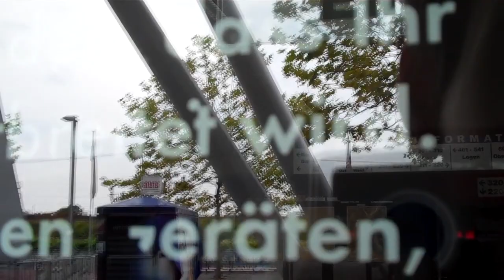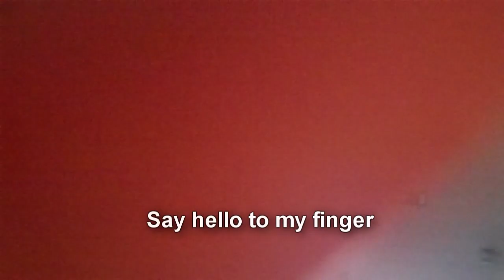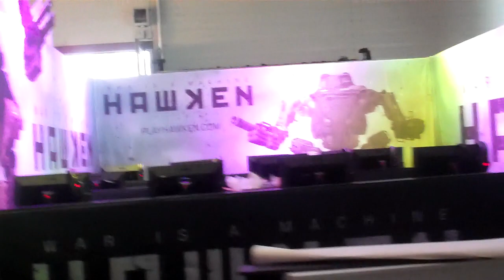My Gamescom 2012 Experience